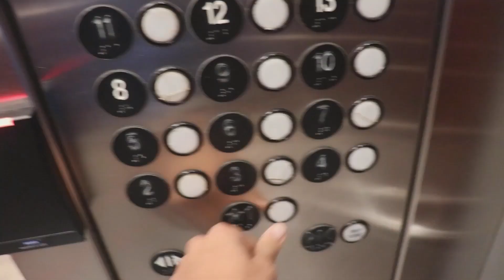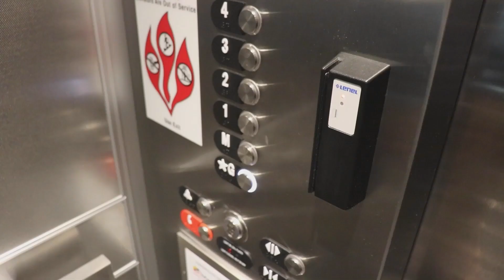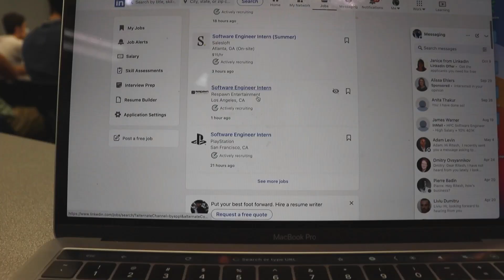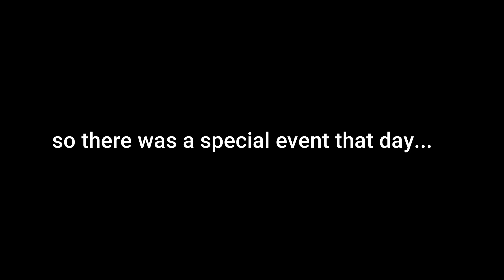DAY in the Life of a Computer Science Major *i am STRUGGLING*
I take you all on a day in my life as a computer science major but things take an interesting turn later in the day...

📈 Investing
FREE Stocks (Get up to 4 free stocks!)